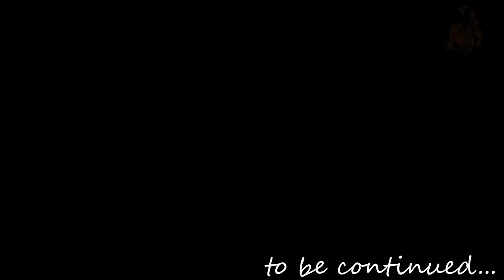Death Stranding Part 87